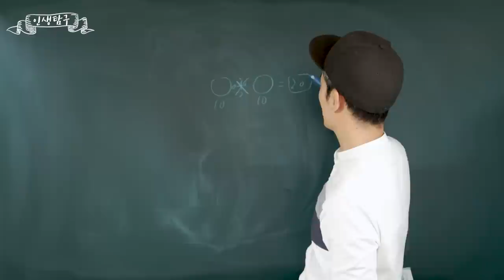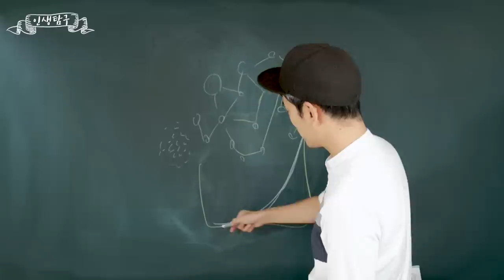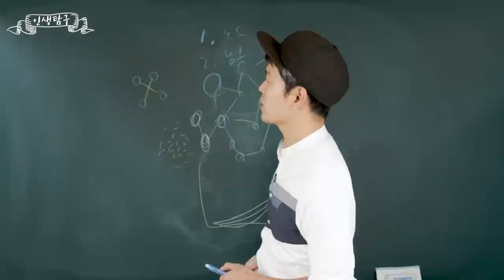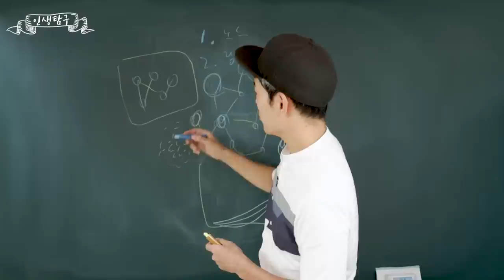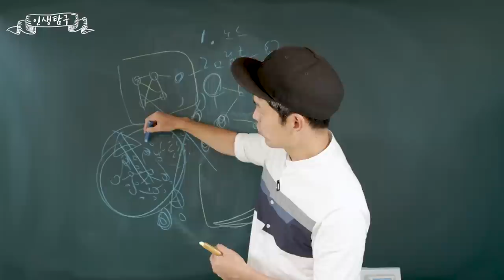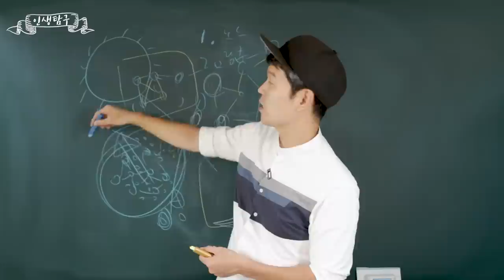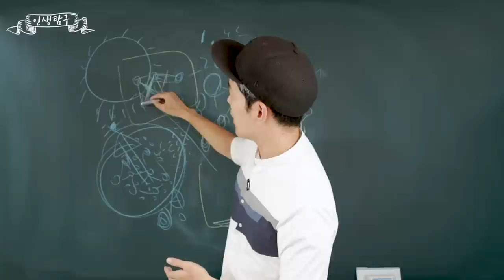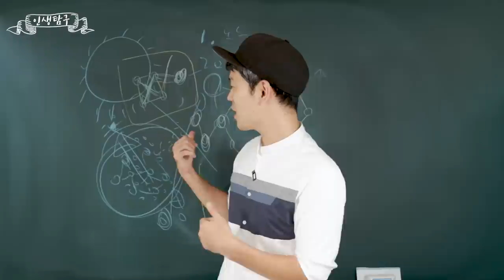고수의 생각법 (feat. 찐졸꾸러기를 위한 특강)